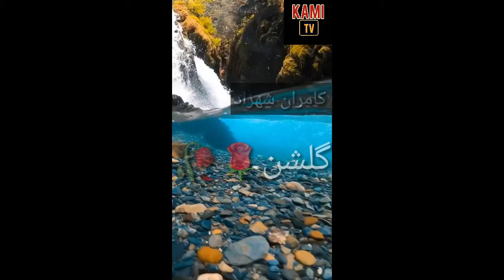Balochi song II VIDEO STATUS II OLD SONG OF ALIM MASROOR II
ALIM MASROOR RAREST SONG STATUS MAKED EVER

CREATED BY :: KAMRAN SHEHZAD
APP USED :: KINEMASTER
CATEGORY OF SONG :: OLD SAD SONG

Video Editor: Kamran Shehzad
The best Content Creator.